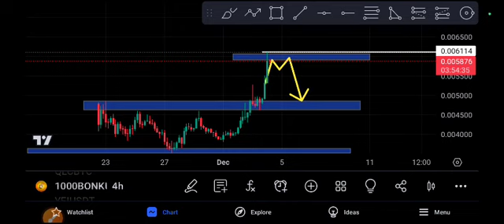1000BONK Huge PUMP! Price Prediction Today